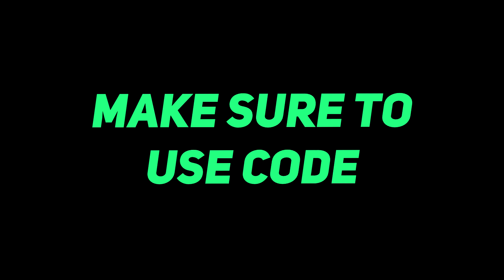California 🌴 (Fortnite Montage)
USE CODE SOMA IN THE ITEM SHOP ❤️
Song: Rich Brian, Niki, Warren Hue - California